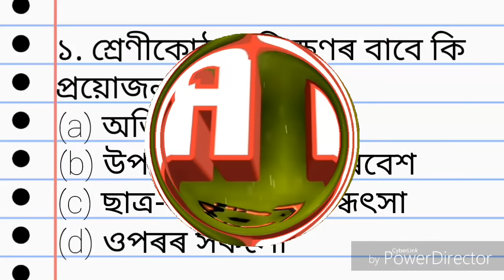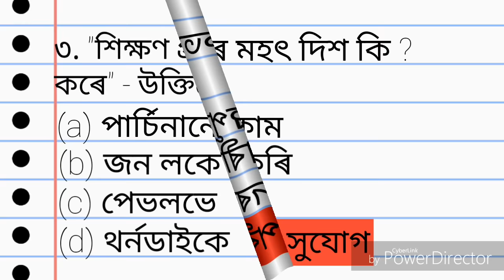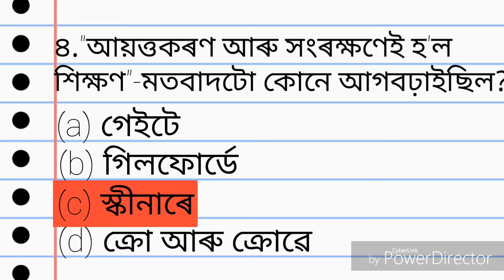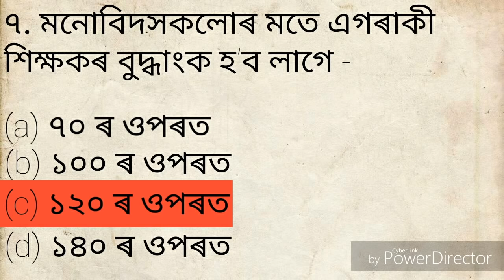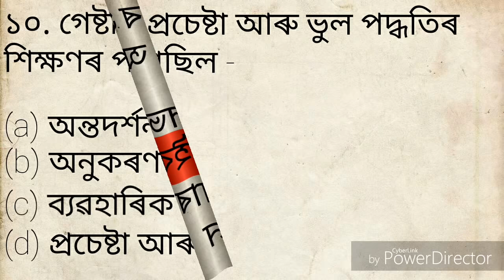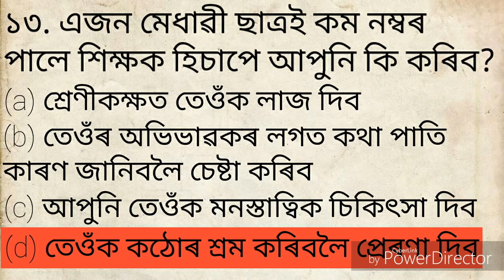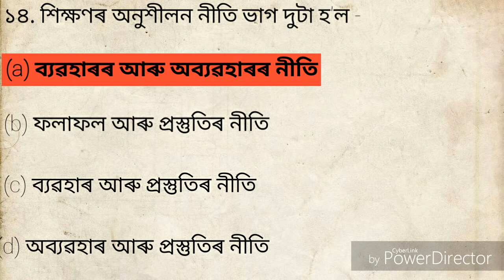Pedagogy | Assam Special TET 2021 | Important Pedagogy MCQ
Pedagogy | Teaching Learning Process | Important Pedagogy MCQ
14 Nos. important MCQs with answers of teaching learning process and pedagogy.